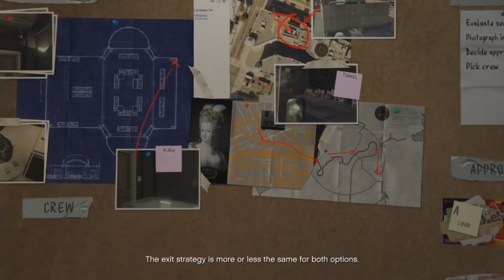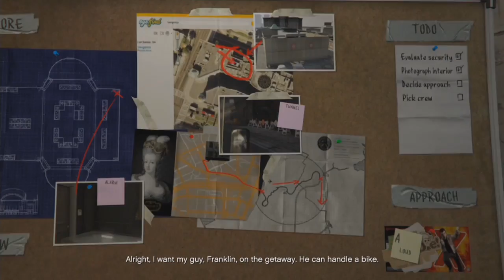Grand Theft Auto 5 Episode 11 The Good Husband, Casing the Jewel Store